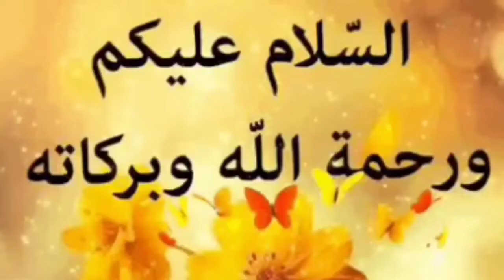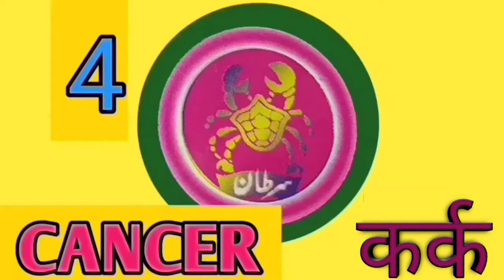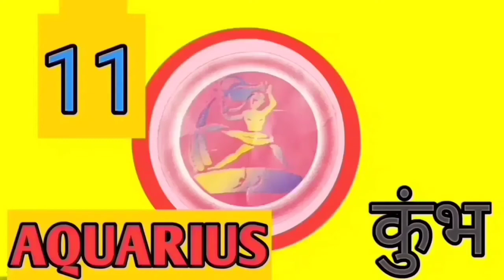Today'sHoroscope Daily Urdu Stars K Hisaab Se Future Life 23-12-2020 Wednesday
Bhagya
Kundli

Daily'sHoroscope, Future life for 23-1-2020 Wednesday

#23/12/2020

New year 2021 horoscope
January ka mahina kesa rhega kys kya hoga naukri milegi shaadi k rishte ayenge love life kesi rhegi